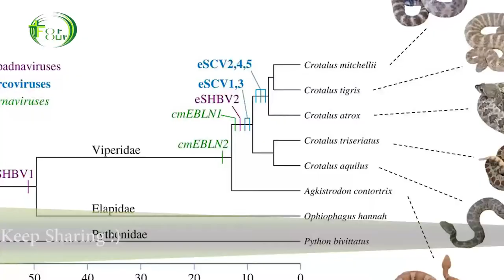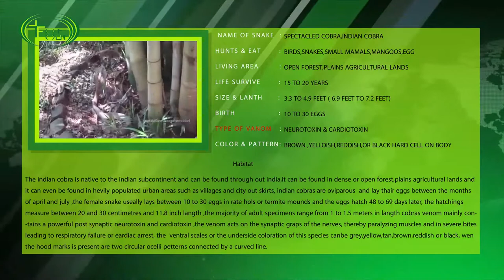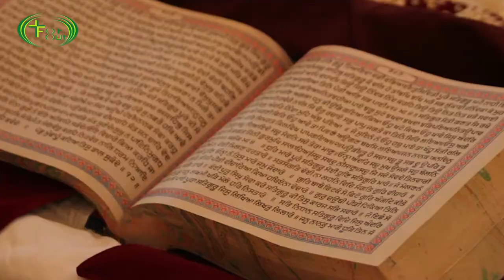indian cobra like king cobra | part - 1 for our nature saving tube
cobra snake like king cobra indian cobra
YOU CAN FOLLOW FOR OUR NATURE SAVING TUBE ON SOCIAL SITES

When I thought of publishing the first video on this channel, I thought it would be best to publish this information for the protection of nature, with the notion of this idea, I have given the first choice of information about snake. Because the identity of snakes in the area around you, identify what is poisonous and what is non poisonous, with the information area being over, I have decided to publish more than 1 video by splitting information by keeping the time limit in length from 5 to 8 minutes.
 Whether it is snake poisonous or uneven. There is an increase in the snake from all sides .People fear them kill them. Their residences are destroyed. Their hiding places are open. Earth 's temperature grows .Good food does not get the human population increases, so they can not stay freely. These are all bitter realities, with all these, the very existence of the snake is at risk, and the harsh reality of the serpent is endangered. It is now necessary to make it serious for its defense. The government has taken adequate measures to protect her, created special laws to protect them, but where is the implementation? That is why we need to awaken.

    Friends, I am Arjun and you are seeing for some time now Nature Saving Tube Friends Here you can see all the details and secrets related to nature nature nature, knowing that you can see the planet from a scientific point of view and the human being on the earth is aware of the dangers of life and understand your life style. In order to bring some changes and to help the earth in many ways, we can maintain  Needed to learn new and learn new to learn new presentation.
       Snakes have a lot of influence on the environment of humans and on economic matters. Regarding the specialty of habits, habits, and mainly nostalgia, despite the snakes we are surrounded by, we are unaware of many of its true existence, and therefore we do not know the true utility of snake, we know how snakes are useful.
Snake is a complete carnivorous creature and its food is small animals, caterpillars, and small animals. But mainly 80% of snakes are dependent on animals, most of the food grains on the earth, in such farms, in farms and in godowns. And according to the research, adult snake hunts animals ranging from 3 to 5 trunks on a daily basis .In addition, frogs, lizards, sparrows, eggs, insects, etc. also consume food. Doing so keeps control over them. If this does not happen, their population will increase very much, the environmental equilibrium is deteriorated. In this context, the above information on rats is interesting, by looking at it. Most of the crops that occur in India, 23 percent waste, rats are very ruthless. If an adult is suitable for female age, then 6 times in a year, the cubs know that by the time one child is three months old, it becomes mature for reproduction. If all the babies survive every time, according to the calculation of a species of mice, 880 rats can be found in 1 year. Thoughts Who are the most destroyed of mice? Snakes and owls, birds like falcon .

In the world, snakes of 2923 species of 457 descendants of the total 18 families of the Snake have been recorded in the present Snake. They have been classified into 18 families from their DNA comparison system and this is
18 family snakes have 10 family snakes in India. At present, this classification is universally acceptable but it is not permanent. There is scope for change in it.
In fact, about 2,900 species of snakes have been reported around the world, about 400 snakes are toxic. Self-realization is also poisonous for just 50 percent of our dreams. Only poison of 4 snakes in Gujarat is an integral component for our humans.
Those 4 snakes are as follows
1. Spectacled cobra
2.saw scale  viper
3.common krait
4.Russels Viper
It is very dangerous to give four poisonous poisons
      1. SPECTICLED COBRA (NAJA NAJA) POISSIONAS
2. Elapidae family, naga, dacchachmi

sound:-
Our Garden Cobra: Indian Cobra - Naja naja
bangalorebobbel
bangalorebobbel